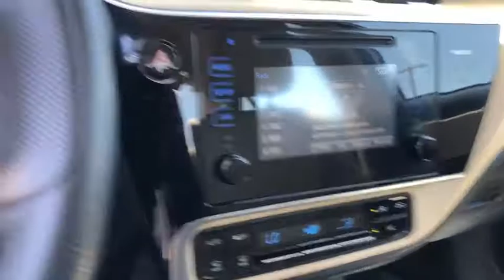2017 Toyota Corolla Moreno Valley, Riverside, Hemet, Perris, Temecula, CA N24407A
Blizzard Pearl Used 2017 Toyota Corolla available in Moreno Valley, California at Raceway Nissan. Servicing the Riverside, Hemet, Perris, Temecula, CA area.

Raceway Nissan
6030 Sycamore Canyon Blvd

Recent Arrival!brbrCorolla LE, 4D Sedan, 1.8L I4 DOHC Dual VVT-i, CVT, FWD, Blizzard Pearl, Orange Zest w/Fabric Seat Trim w/SofTex.br28/36 City/Highway MPG CARFAX One-Owner. Clean CARFAX.brAwards:br * 2017 KBB.com 5-Year Cost to Own Awards * 2017 KBB.com 10 Best Sedans Under $25,000 * 2017 KBB.com 10 Most Awarded Brands * 2017 KBB.com Best Resale Value AwardsbrbrbrSE Habla Espanol!